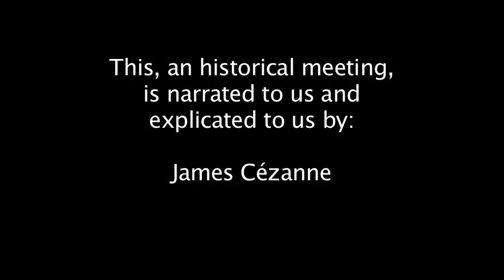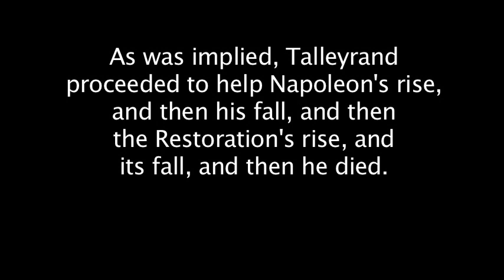A Brief History of Talleyrand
A short attempt at drunk history.